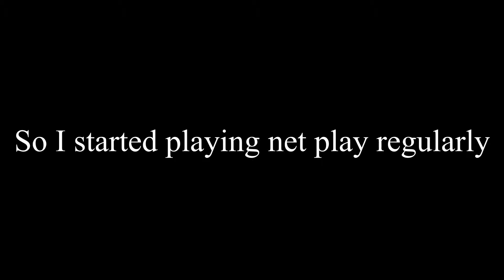Net play: Falco of honor